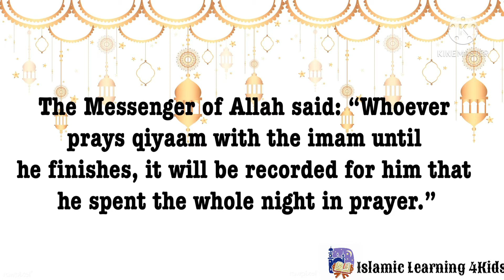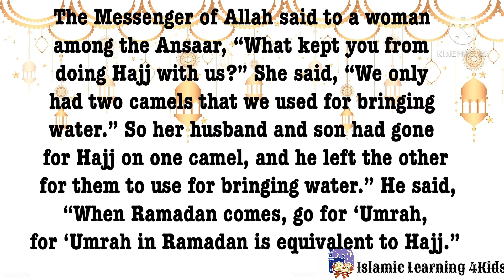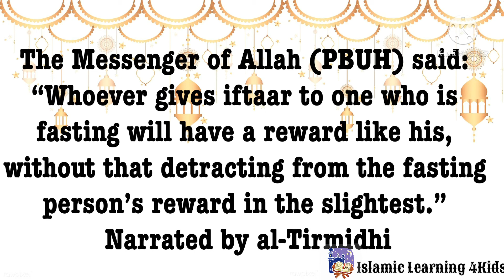Characteristics about blessed month Ramadan (Part Two)